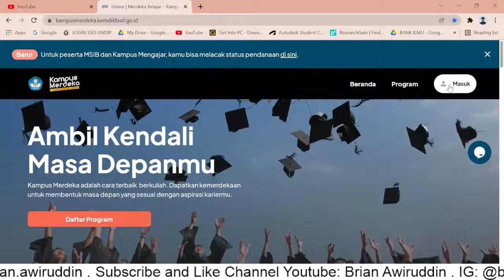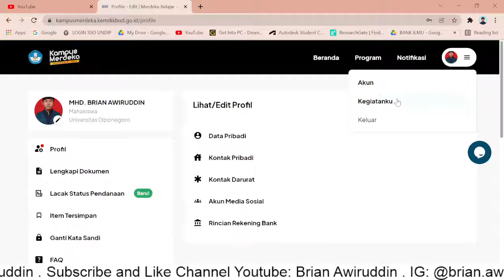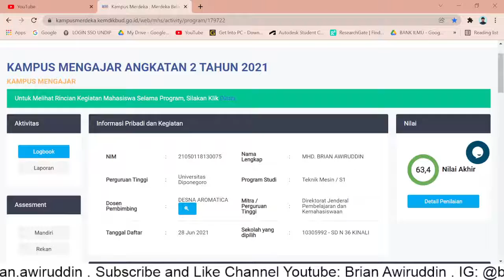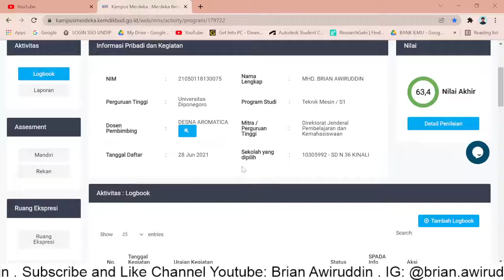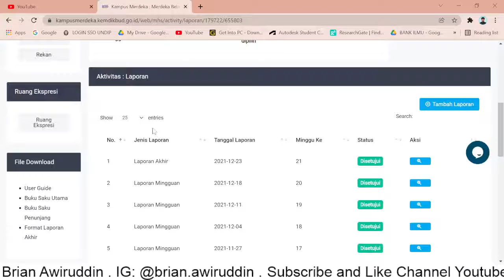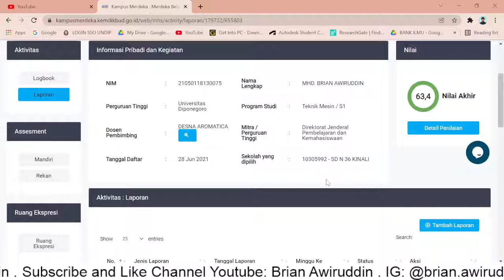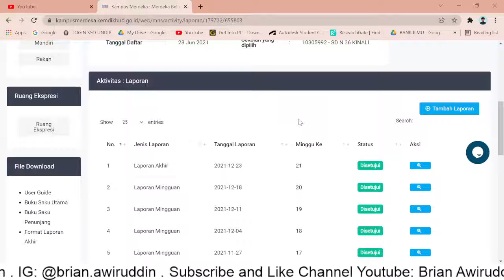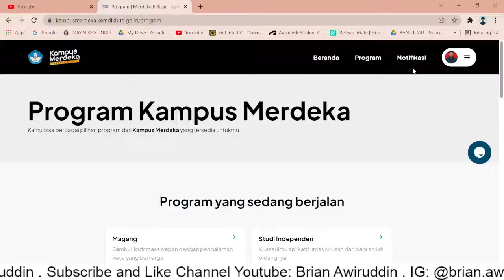Kampus Mengajar Angkatan 2 | MBKM 2021